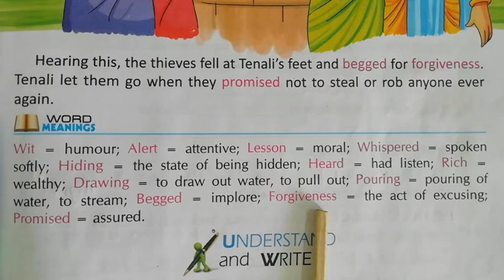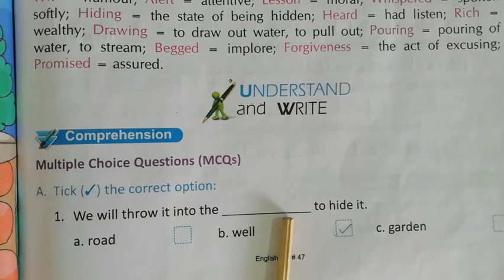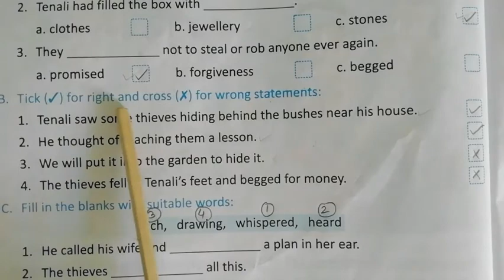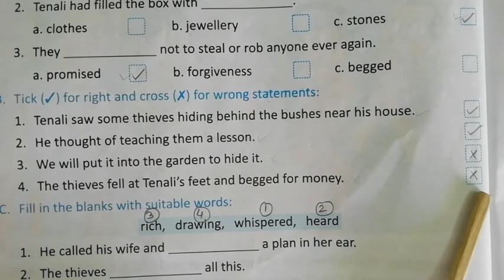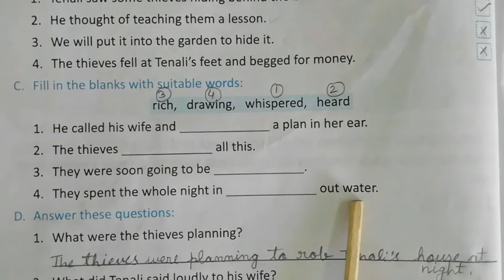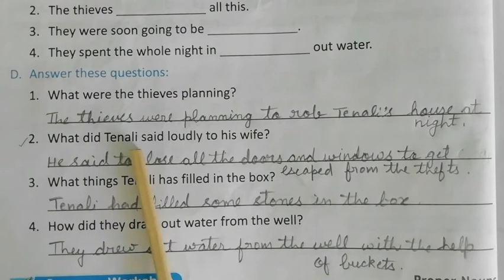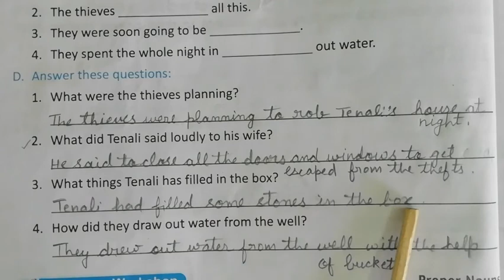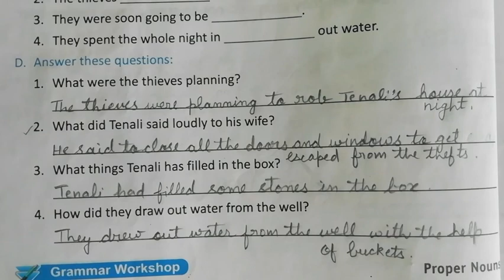Class- 2 | Subject- English 1 | Chapter -8 | Topic- Tenali And The Thieves | 03- 11 -2020